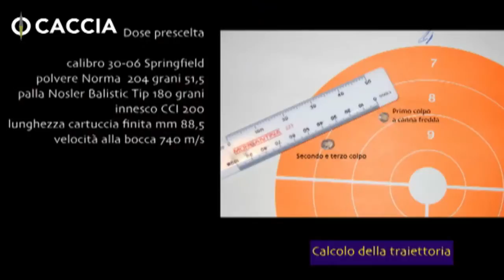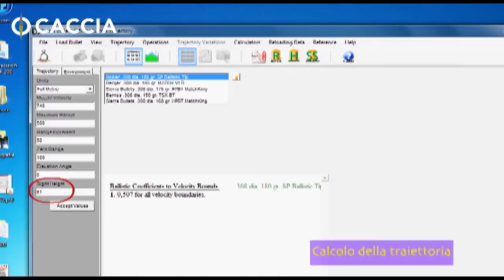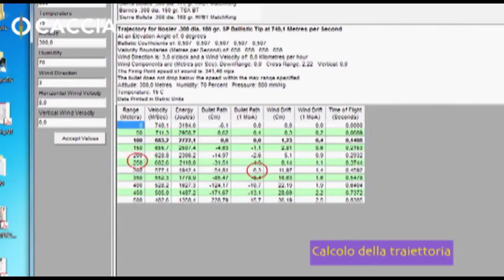CACCIA TV SKY 235: MANUALE DI RICARICA P. 17 - CALCOLO DELLA TRAIETTORIA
Caccia TV Sky 235: da Manuale di Ricarica, vediamo come si calcola la traiettoria.